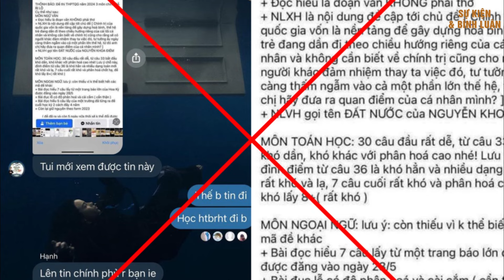Bộ Công an xác minh người đưa tin lộ đề thi tốt nghiệp 2024 | Sự Kiện & Bình Luận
Bộ Giáo dục khẳng định thông tin "lộ đề thi tốt nghiệp" là sai sự thật, cho biết Bộ Công an đang xác minh, sáng 26/6.

Theo Bộ Giáo dục và Đào tạo, đêm qua một số nhóm, diễn đàn chia sẻ thông tin lộ đề thi tốt nghiệp THPT 2024. Ngay khi nhận được phản ánh, Bộ đề nghị Bộ Công an hỗ trợ xác minh.
🔹 Bản quyền thuộc về  @Sự Kiện & Bình Luận
🔹 Copyright by  @Sự Kiện & Bình Luận
🔹 Vui lòng không đăng lại video. Do not reup.